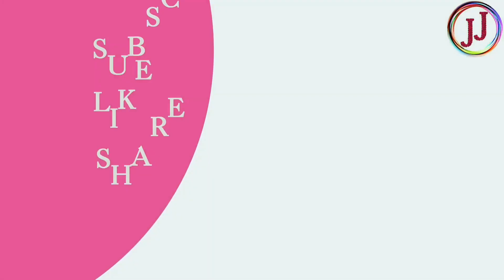जब गंगा नदी में स्नान कर रही लड़की की जान बचाई आई वानर सेना फिर जो हुआ सबकी आंखे फटी रहे गई